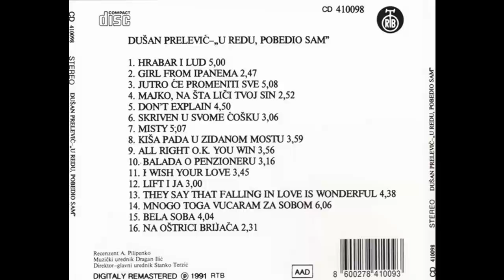Dusan Prelevic Prele - Misty - (Audio 1991) HD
Written-By – E. Garner, J. Burke
Bass – Mihajlo Blam
Bass, Guitar – Nenad Stefanović
Drums – Branislav Lala Kovačević, Vladimir Furduj
Engineer – Enco Lesić, Rade Ercegovac
Guitar – Enes Mekić
Piano – Miloš Krstić
Piano, Synthesizer – Laza Ristovski
Producer – Dušan Prelević
Saxophone – Ivan Švager
Trombone – Kire Mitrev
Trumpet – Duško Gojković, Georgi Dimitrovski, Stjepko Gut
Vocals – Dušan Prelević
Voice [Narrator] – Slobodan Aligrudić-Alija